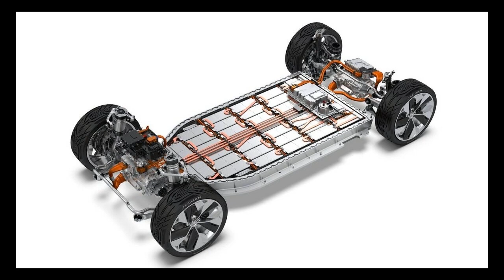Росатом построит завод по производству батарей для электроавтомобилей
Госкорпорация Росатом, которая является оператором всех АЭС на территории Российской Федерации, планирует заниматься выпуском аккумуляторных литий-ионных батарей, предназначенных для автомобилей и электробусов.  Для этих целей Топливная компания Росатома ТВЭЛ через свое дочернее подразделение ООО «Рена» выкупила 49% акций такой компании как    Enertech International Inc    (Южная Корея), которая является производителем электродов, аккумуляторных ячеек, а так же систем накопления энергии разной емкости.